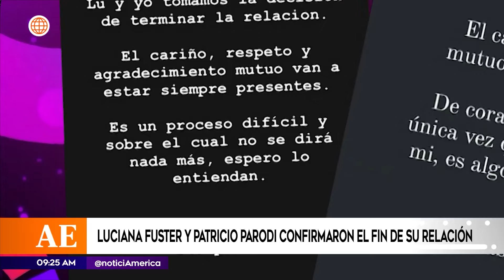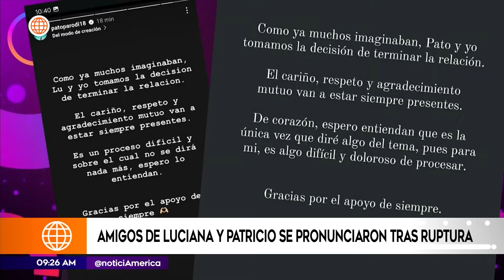Luciana Fuster y Patricio Parodi terminaron su relación | América Espectáculos (HOY)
¡SE ACABÓ! 🥹💔
Patricio Parodi y Luciana Fuster pusieron un comunicado en sus redes en donde confirmaban la ruptura de su relación.